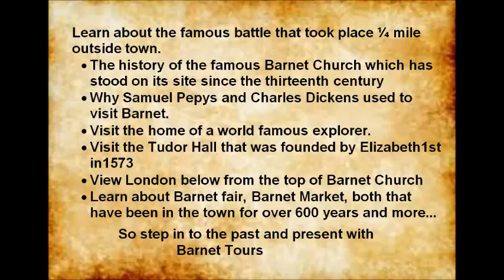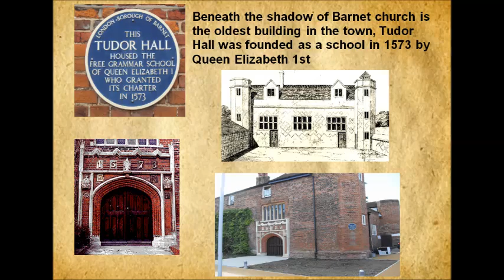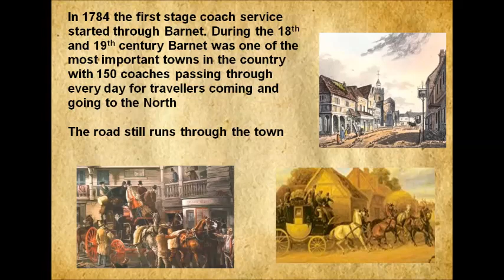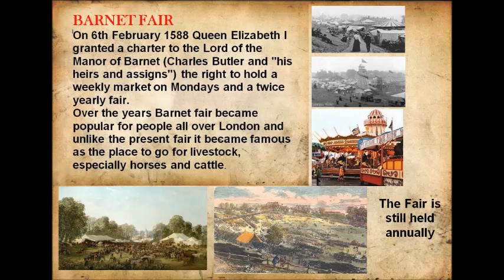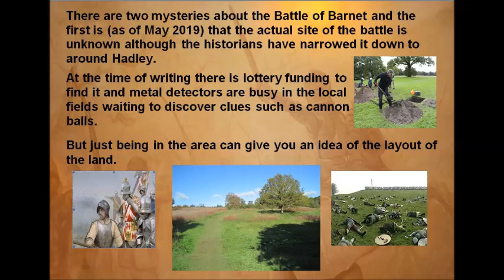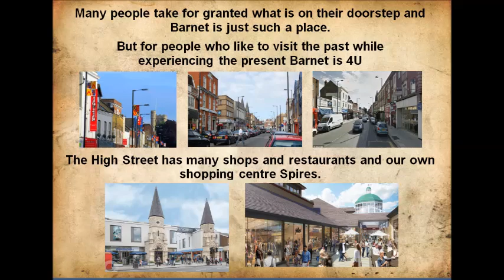Welcome to Barnet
A pictorial tour of Barnet